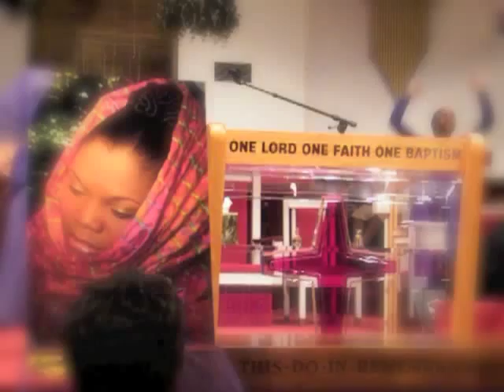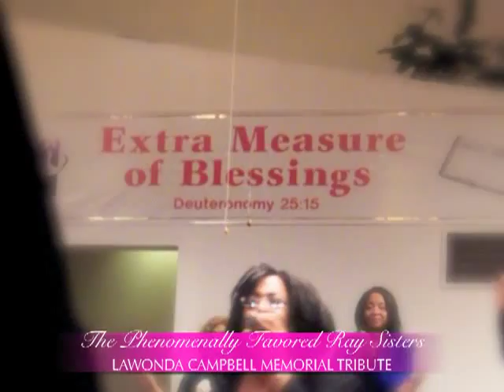The Ray Sisters! -LAWONDA CAMPBELL MEMORIAL TRIBUTE: #5: ELDER JK RODGERS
BE BLESSED: LAWONDA'S NEICE AND THE RAY SISTERS!